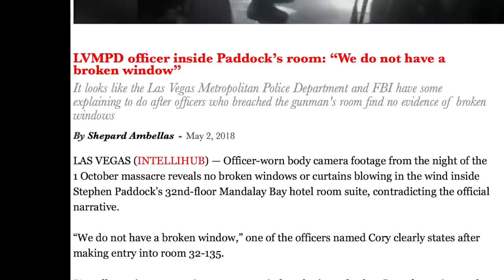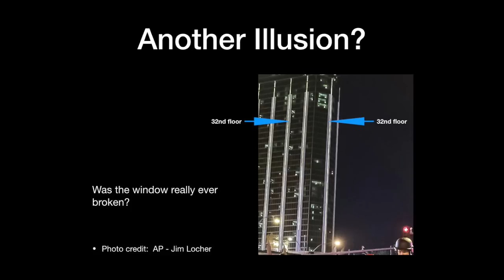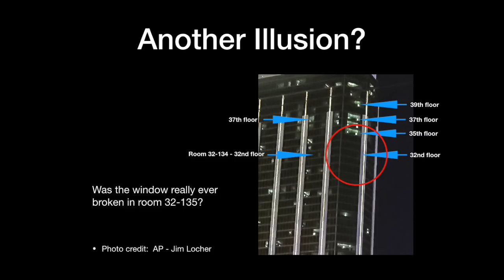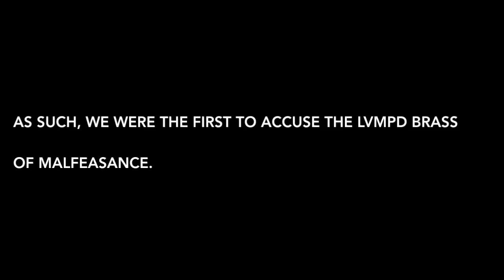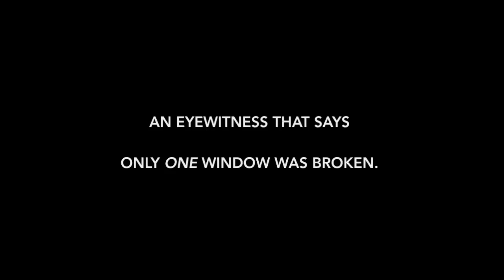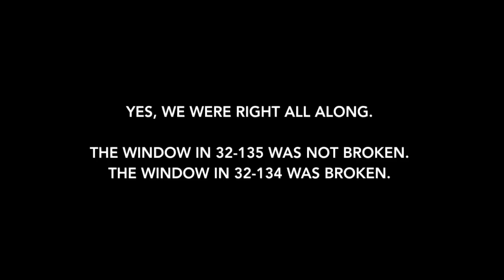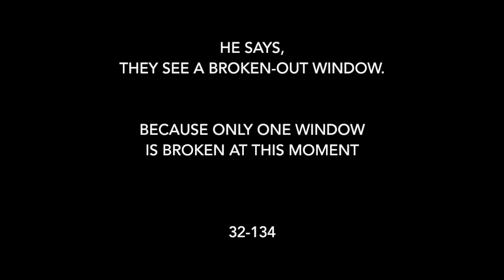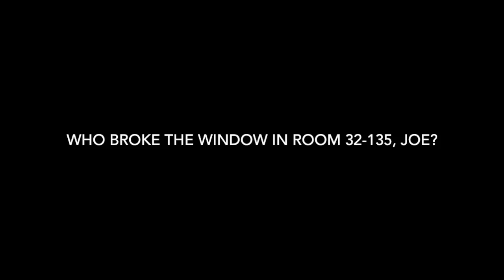Does New LVMPD Official Evidence Exonerate Paddock? Evidence the Window in 32-135 Was NOT Broken?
LVMPD Release #13 (Body worn camera 16 of 16)

This should be the straw that breaks the camel's back.

The team at IAMJOHNCULLEN presents Official LVMPD BWC footage with Eyewitness testimony that only one window is broken.

This is astounding.

This corroborates the IAMJOHNCULLEN hypothesis that the window in 32-135 was not broken prior to the breach, and was in fact broken by the LVMPD later that night.

Watch closely.  Listen carefully.

We were right all along.  Again...

There is only one version of the truth.

In possibly our most shocking release yet, the Team at IAMJOHNCULLEN sorts through edited bodycam releases and finds a few more needles in the haystack - exactly what Sheriff Lombardo was hoping wouldn't happen.

Reference:  LVMPD Release #13 (Body worn camera 16 of 16)

Never bet against the truth, or American patriots looking out for their neighbors.

Did the LVMPD simply HOPE we weren't going to hear this?

Did they think Americans don't care about their brothers and sisters?

Did they think we'd give up?

Fools...

We are John Cullen.

Malfeasance will not stand.  Not on our watch.

This is a research and analysis of video and audio clips from the Las Vegas Shooting.   What are the implications?

This analysis is not news. This video is a research project and simply represents one man's opinion.

Credits:  ABC News, NBC News, FOX News, Tony Merkel's The Confessional.